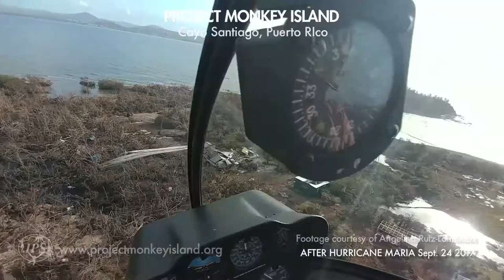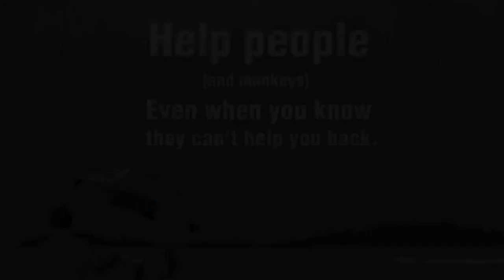PROJECT MONKEY ISLAND: Cayo Santiago ("Monkey Island") Before and After Hurricane Maria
Puerto Rico's historic Cayo Santiago ("Monkey Island") before and after Hurricane Maria.  IPS has been organizing a relief effort called PROJECT MONKEY ISLAND to help.

PROJECT MONKEY ISLAND: A Puerto Rico "town-specific" project in need of spreading the word.
Help us help Puerto Rico's small town of Punta Santiago rebuild their community.  These folks provide for the monkey's of historic Cayo Santiago ("Monkey Island").  Cayo is home to over 1,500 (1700 recent count) free-roaming monkeys and is the oldest, continuously operating crucial site for scholars all over the world to study their behaviors since 1938.  Cayo is also a popular attraction for PR.  With the docks destroyed, countless trips to the island is the only way to get hundreds of pounds of food to the monkeys everyday because the small motor boat only holds a few bags of food at a time. This happens every day and those folks also are trying to clear the island of debris and rebuild the fresh water collection systems (super priority). All these tasks consumes these people's day, slowing their own progress to rebuild their own homes to a crawl, if any progress at all. PROJECT MONKEY ISLAND is focused on helping the people who help this vulnerable island.

1) Punta Santiago (where most of the humans who care for the monkeys on Cayo Santiago live) was devastated.
2) Cayo was obliterated - ridiculously. Vegetation was ripped out for monkey foraging and the food and fresh water collection and delivery systems are gone.
3) International Primatological Society (IPS), in collaboration with UPR's CPRC and the Cayo Santiago Field Station Director, created “Project Monkey Island”.
     a) to organize volunteer trips
     b) collect reconstruction resources
     c) help Punta residents where help is needed (cleanup, construction, etc.)
4) Immediate action: First volunteers arriving DEC. 26, 2017 through JAN 4,2018
5) Immediate goal:  Rebuild the homes and community of the folks who provide for the monkeys - so that they can continue with their important work while rebuilding the infrastructure that delivers food and water to the monkeys.
6) NEEDS:
     b) Additional volunteers
     c) Sponsorships for things like vehicles, boats, pallets of building supplies, food, solar panels, water purifiers, toys for kids on this first trip (holidays), etc.
     d) Connections: if you happen to know anyone both on US mainland, or PR locally who may be willing to help or spread the word, please pass on the information.